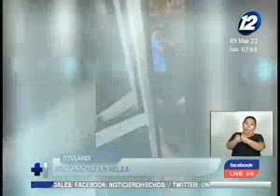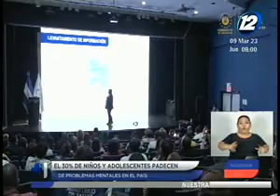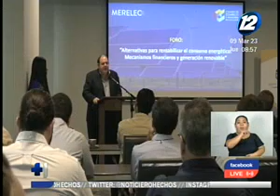Noticiero Hechos Estelar: Programa del 09 de marzo del 2023